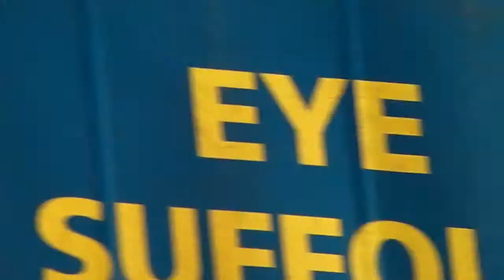Vlomo 2011 Day 27 - Question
A new piece of street art was recently commissioned to stand outside the university building. During the month of November 2011 I have take pictures and video every time I walked past it, to show the progress of its construction.